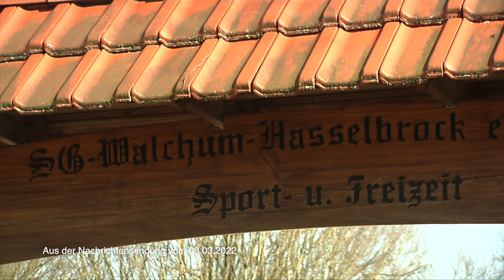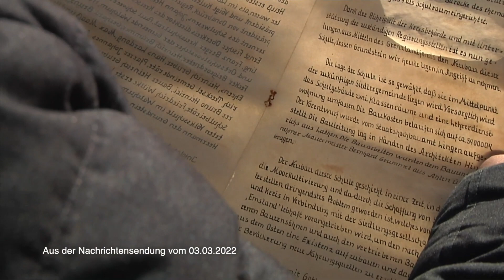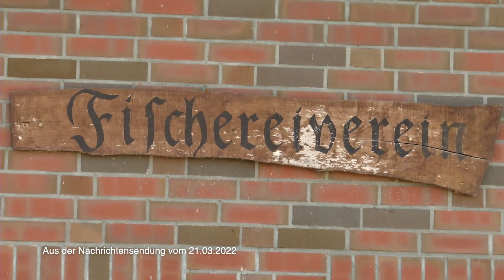ems TV News I 27.12.2022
Ein Jahresrückblick für 2022. Heute mit Beiträgen aus Januar bis März.